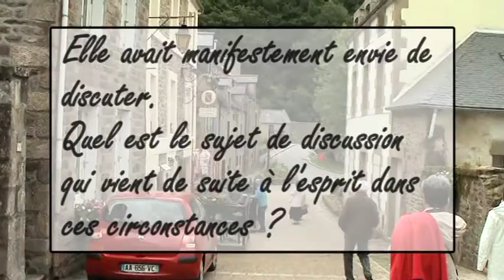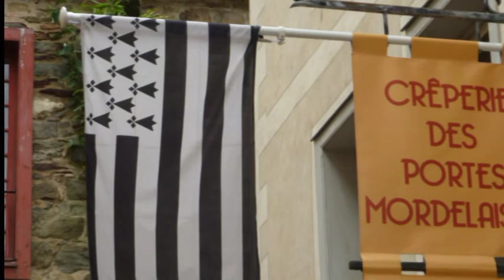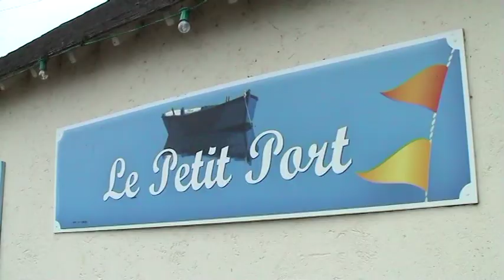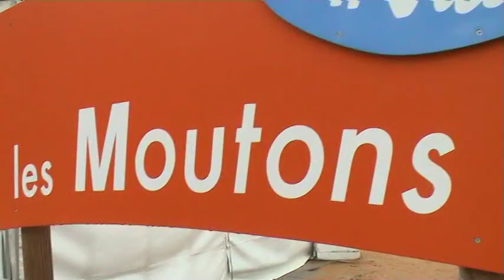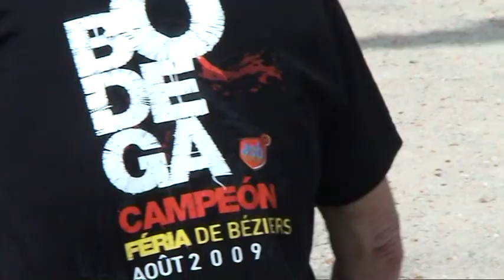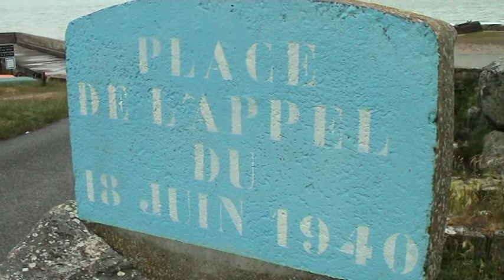LA PLUIE ET LE BEAU TEMPS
Une rencontre inopinée pour parler de la pluie et du beau temps. Il est vrai que cette année tout le monde attend les beaux jours avec impatience.